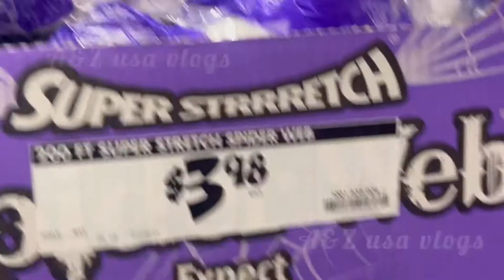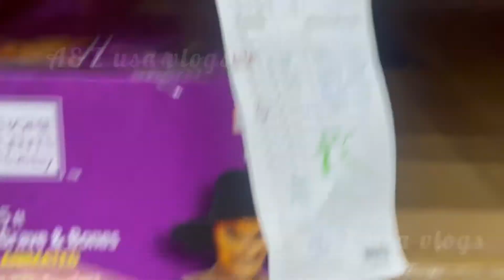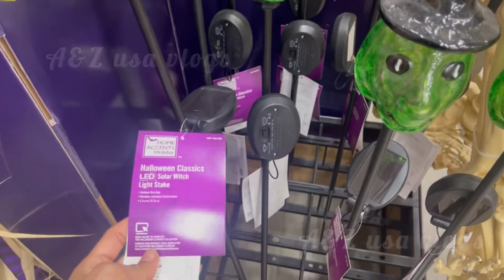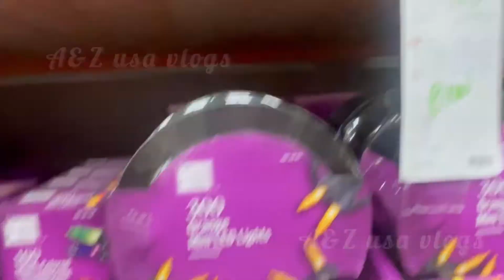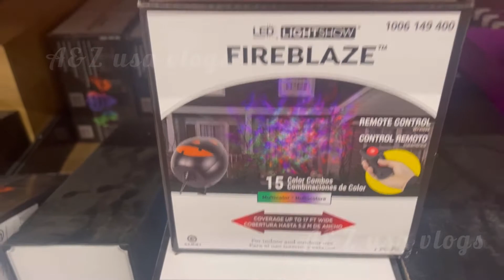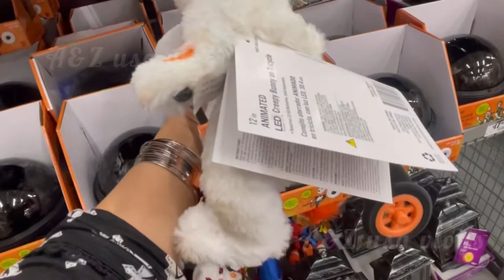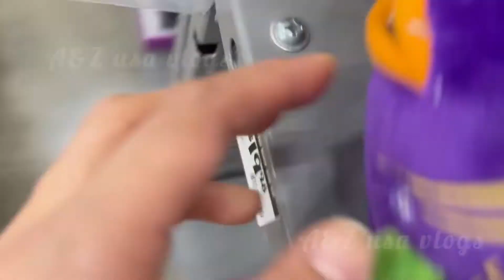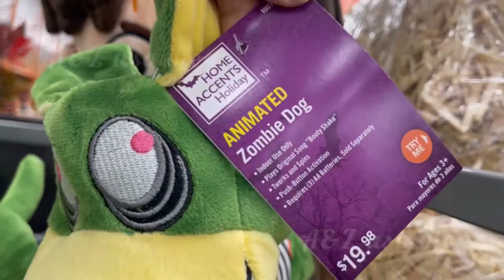Home Depot Halloween 2022 | Halloween display | Halloween decoration,animatronic at Home Depot